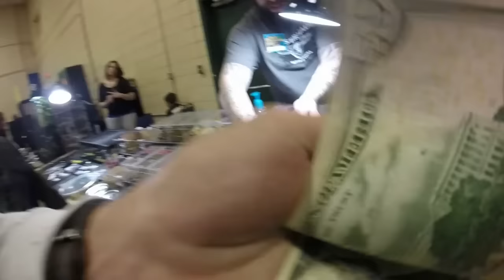Repticon 2016 and new arrivals Awesome Day !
We had a great day at the show and could not be more excited  with what we came home with . Sorry it went a little long cut it down alot hope you enjoy .